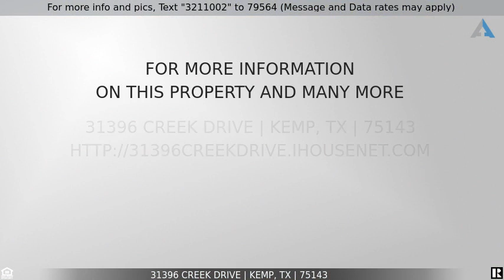Priced at $159,900 - 31396 Creek Drive, Kemp, TX 75143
Home for Sale in Kemp

*Motivated seller, bring an offer* Great property with almost 1 acre of land. With a little TLC, you got yourself a perfect fixer upper! Metal roof, semi-new floor, well kept. Very close to Cedar Creek Lake, it is a must see!
 'As is'